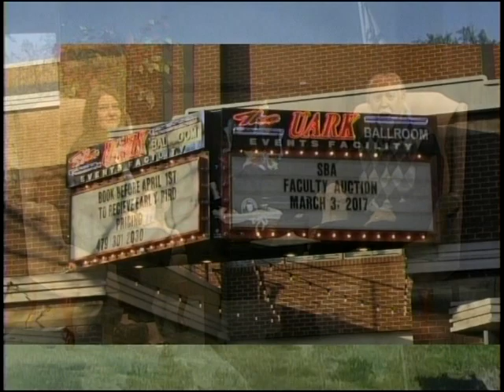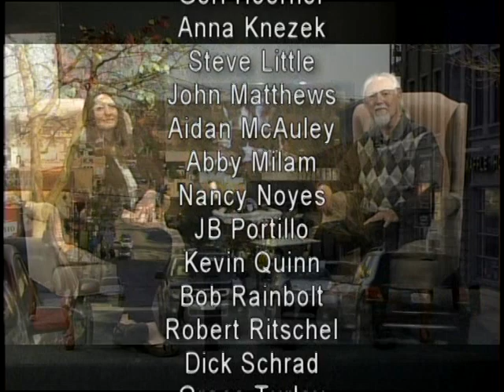Bella Vista and Beyond - Jan 13 2021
Bella Vista Community Television Presents

Bella Vista and Beyond with hosts Mike Cleary and Nancy Noyes

Guests this week include

Jill Werner - Bella Vista Historical Museum
Jessica Keahey - Owner, The Big Cheese

Bella Vista Community Television can be seen locally in Northwest Arkansas on Cox Channel 222 and UVerse Channel 99